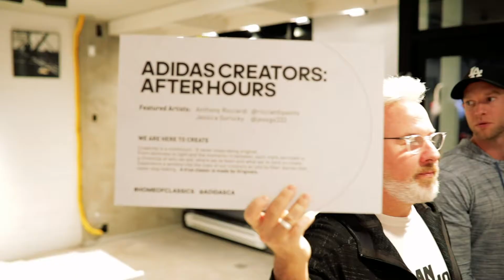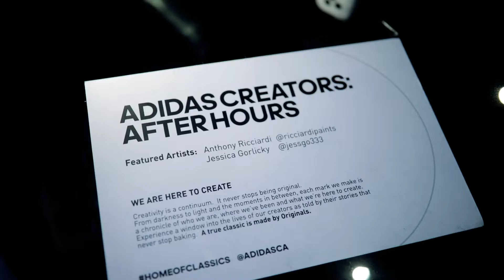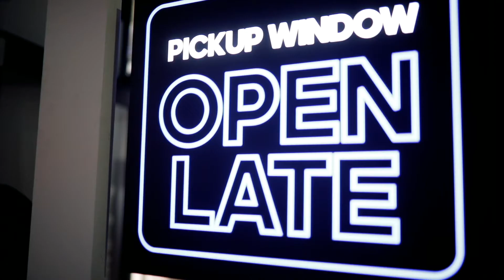Nuit Blanche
BIG HQ - Event Management • Audio Visual Production Brand Activations • Entertainment • Video Content • Multimedia